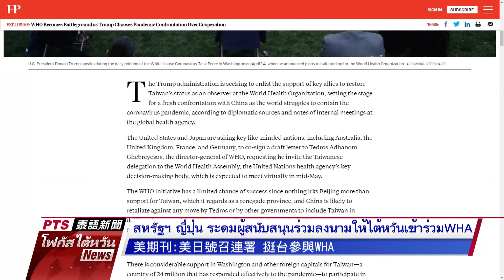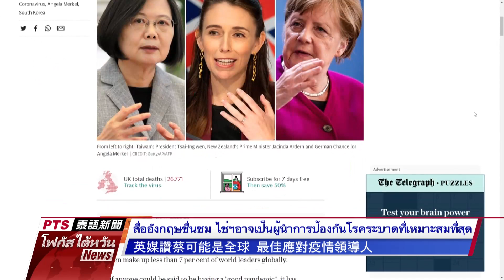20200501 PTS โฟกัสไต้หวัน 公視泰語新聞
ข่าวประจำวันศุกร์ที่ ๑  พ.ค. ๒๕๖๓

๑.สหรัฐฯ ญี่ปุ่น ระดมผู้สนับสนุนร่วมลงนามให้ไต้หวันเข้าร่วมWHA

๒.ตำรวจรถไฟถูกแทงเสียชีวิต แต่ศาลยกฟ้องเพราะป่วยทางจิต

๓.เกาสงติดตั้งเลเซอร์ตรวจจับ 75 ทางแยก ล้ำเส้นเจอใบสั่งทันที

๔.ยาต้านไวรัสโควิด-19 "เรมเดซิเวียร์" ผู้ป่วยหายเร็วขึ้น